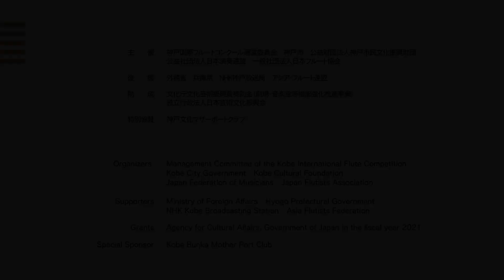Catherine BOYACK /10th KIFC /First Round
10th Kobe International Flute Competition / First Round
Catherine Winters BOYACK / キャサリン・ウィンターズ・ボヤック
J.S.Bach：Suiten für Violoncello BWV1008
N.Paganini : 24 Capricci Op.1 No. 24